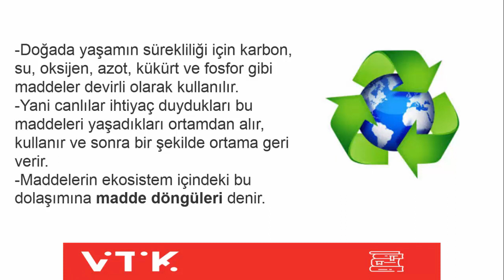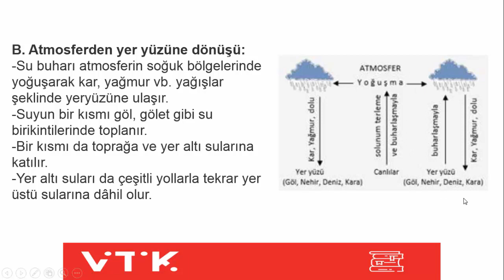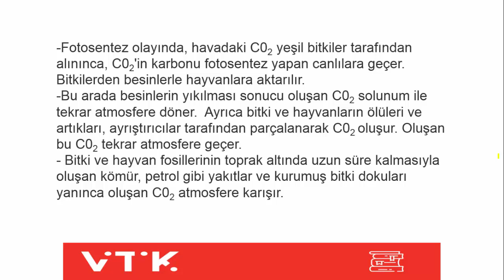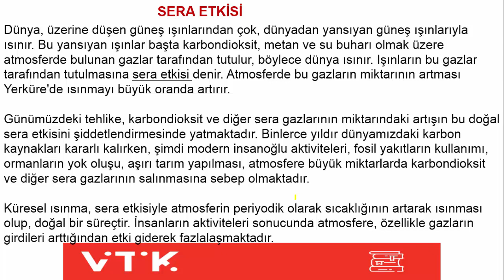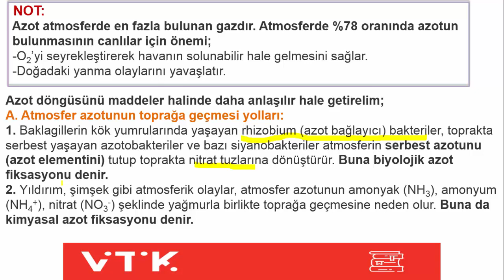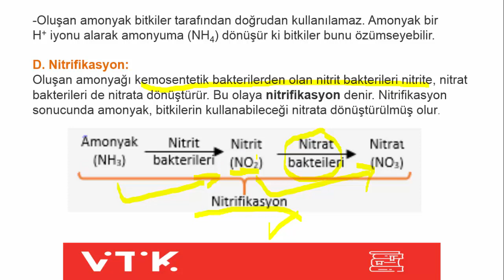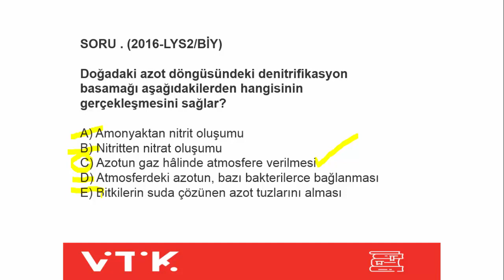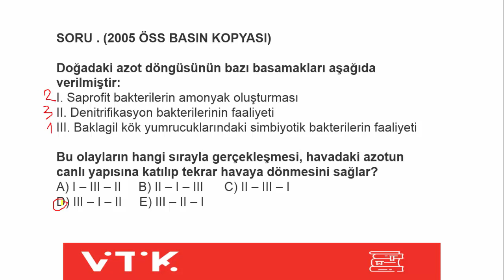BİYOLOJİ 10.SINIF - 1.DERS (4.HAFTA) - MADDE DÖNGÜLERİ